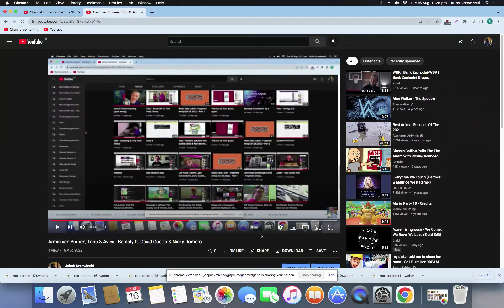Tobu & Armin van Buuren - Magfiny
Genre: Progressive house, trance, house